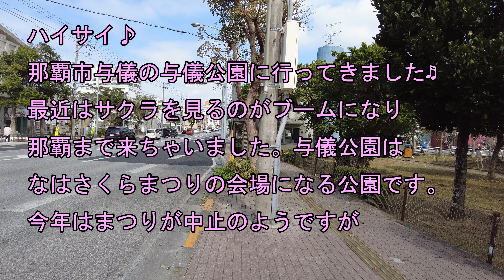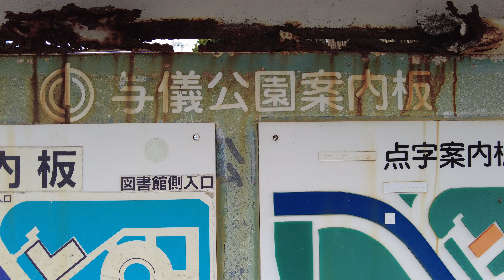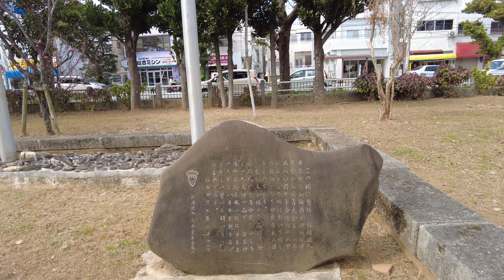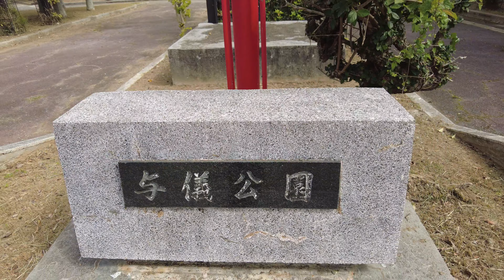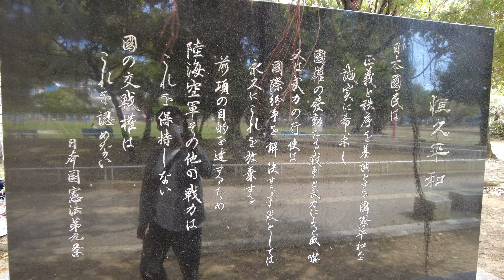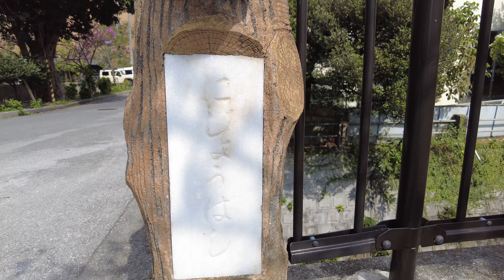【4k】沖縄散歩☆与儀公園の寒緋桜☆那覇市与儀 #105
4k動画なのでテレビなどの大型画面で見るのもオススメです♬

ハイサイ♬

寒緋桜に魅せられて今週は那覇市与儀の与儀公園に見に行きました。

今年は「なはさくらまつり」は中止のようです。

しかし桜にはまつりは関係なく、キレイに咲いてくれます♬

今日、令和３年２月７日もたくさんの人がカンヒサクラを見て

食べ物を食べ、写真を撮り、話を弾ませてました♫

サクラ、与儀公園をご覧ください♪